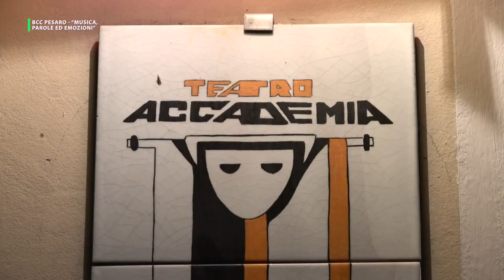SPETTACOLO "MUSICA PAROLE ED EMOZIONI" BANCA DI PESARO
SPETTACOLO "MUSICA PAROLE ED EMOZIONI" BANCA DI PESARO - Mario Mariani